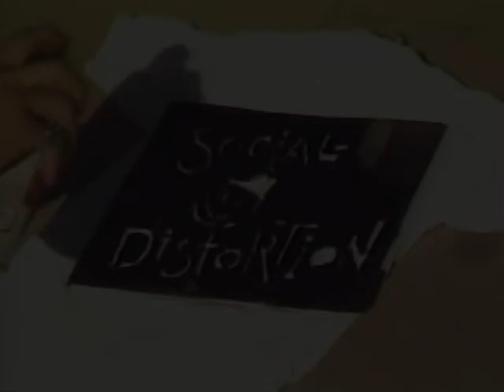Social Distortion - Mommy's Little Monster (Music Video)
I put this video together using live footage of Social Distortion performing in Winnepeg as well as an assortment of other random footage from the BYO film, Another State Of Mind, directed by Adam Small and Peter Stuart and released by Time Bomb in 1982. I set everything to a digital track of the song "Mommy's Little Monster" from Social Distortion's album with the same name that was released in 1983.

I am here to promote content creators, artists and musicians and hold all in the highest regard. If you are a copyright holder and you have not been given proper credit for any of your material that appears in this video, or if you wish your content NOT be used in this video, PLEASE contact me so that I may do so by crediting your work and providing appropriate links to you and/or your website or removing your content.

Social Distortion   Mommy's Little Monster 1983 Video By ATOMIC